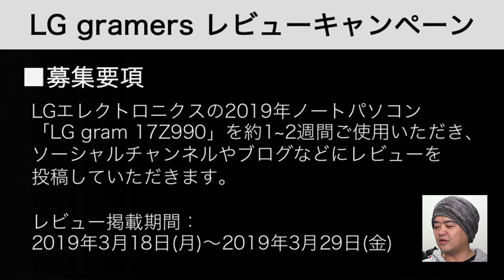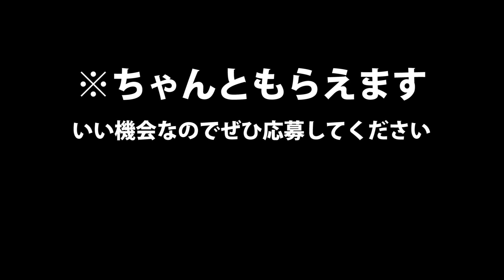このパソコン何グラムの軽さ？LG gram 最強スペックなら4K動画もスムーズ再生？ノートPCもらえるキャンペーンも！提供LG gram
提供：LG gram（ノートパソコン/ノートPC）
LG gram スペシャルサイト公開！& LG gramers 募集キャンペーン中！

＝＝＝ LG gramers 大募集中！ ＝＝＝
▽応募フォームはこちら▽

■LG gramersとは？
「LG gramers」とは、LG gramを選ぶ人は、こだわりがあり、中身にこだわる「強い自分」を持った人という意味の、LG gramのアンバサダーです。

■募集要項
LGエレクトロニクスの2019年ノートパソコン「LG gram 17Z990」を約1~2週間ご使用いただき、
ソーシャルチャンネルやブログなどにレビューを投稿していただきます。
レビュー掲載期間は2019年3月18日(月)～2019年3月29日(金)。

■募集人数（応募多数の場合は抽選となります）
10名「LG gram 17Z990」
20名「Amazon ギフト券 10,000円」

■登録期間
2019年2月25日（月）～2019年3月9日（土）23:59ご登録受付分まで

■発表
当選された方には、2019年3月12日(火)までにメールで連絡させていただきます。
ただし、指定の日数が経過してもご返信をいただけなかった場合は無効とさせていただきますのでご了承ください。

より詳しい情報は応募フォームをチェック！
皆様奮ってご応募ください！

さてさて
参考までに昨年モデルのレビュー動画は以下のリンク先に

著書「YouTubeで食べていく」 光文社新書刊

【最後まで読んでくれた律儀な皆さんに一言】
春だからゆっくり寝たい